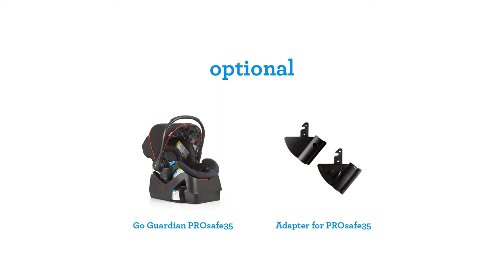US FP Go Guardian Venice